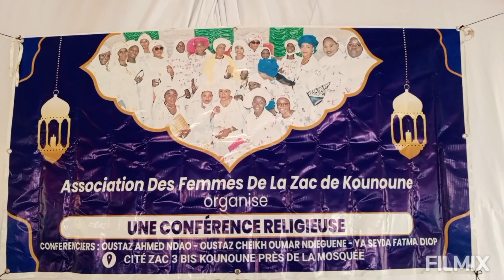CONFÉRENCE ANNUELLE DE L'ASSOCIATION DES FEMMES DE LA ZAC DE KOUNOUNE_31 Mars 2024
Conférence de l'Association des Femmes de la ZAC de Kounoune sur le théme de "Le Commerce selon l'Islam..."